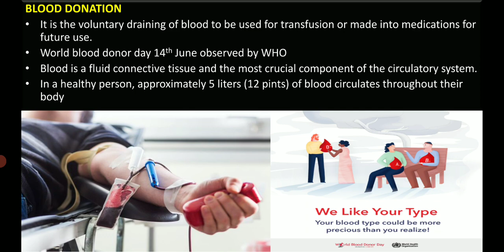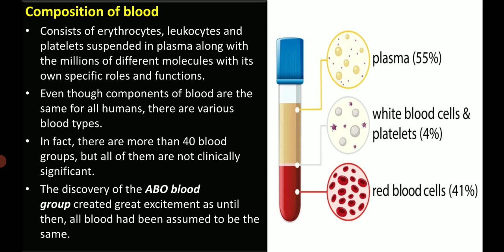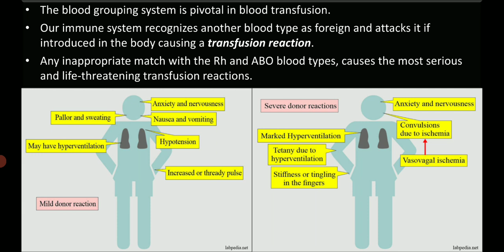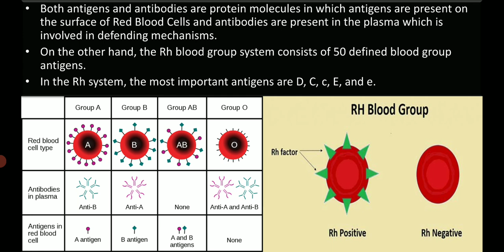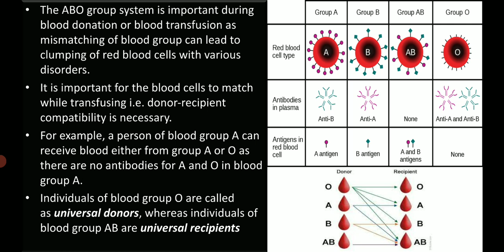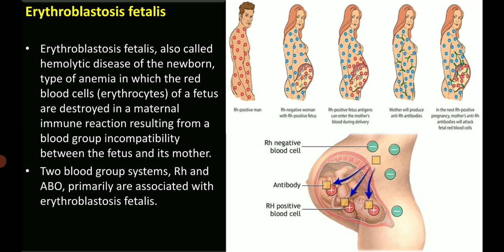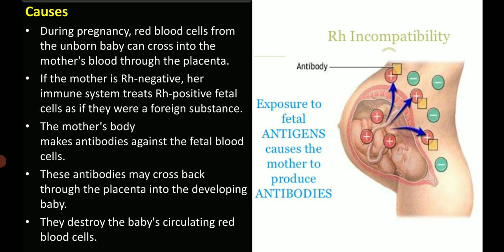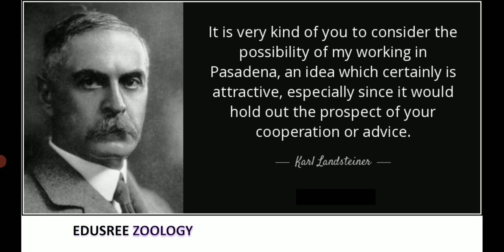ABO BLOOD GROUP SYSTEM